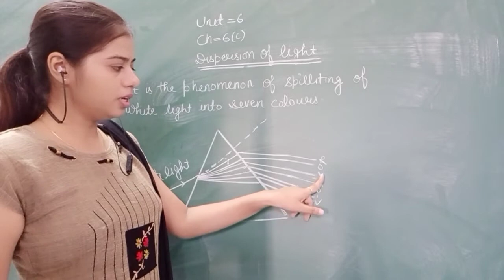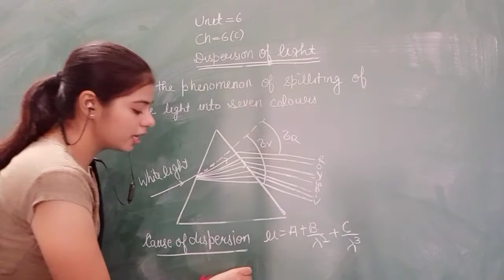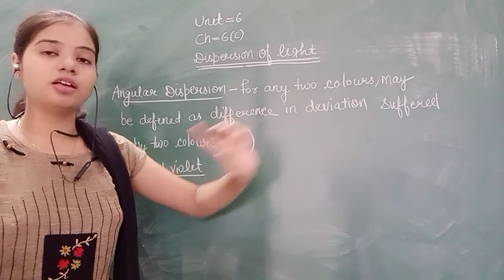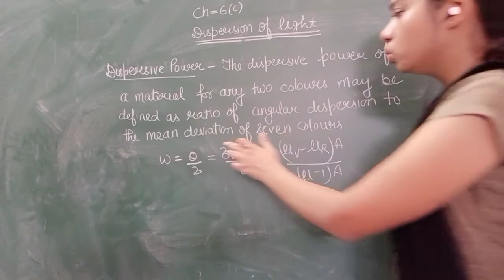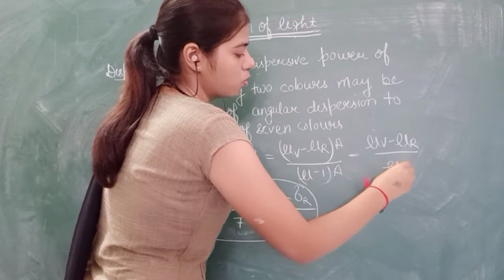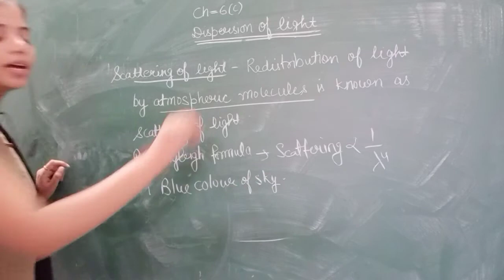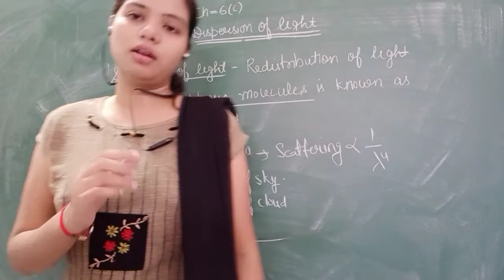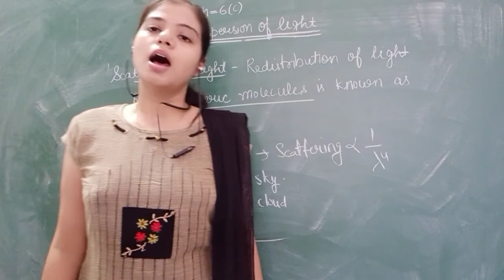Physics Unit 6 Ch 3 Dispersion of Light Part 2